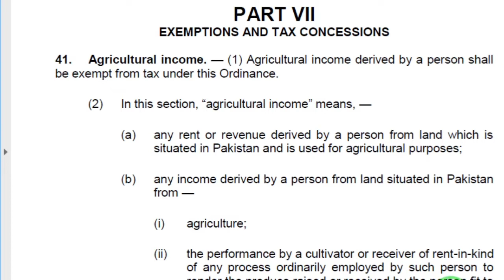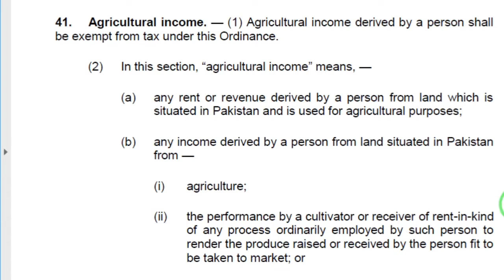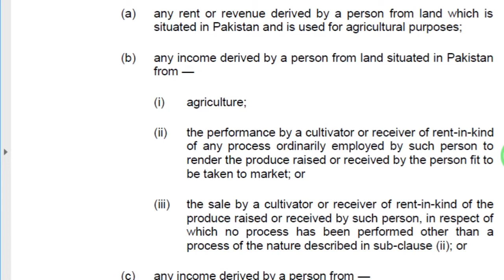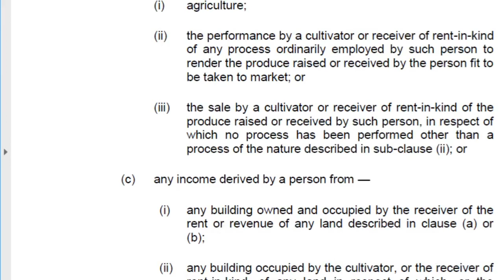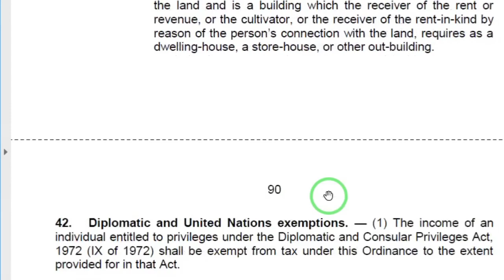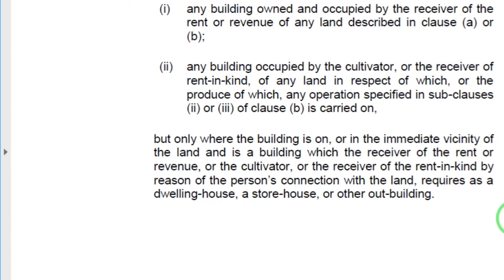Agricultural Income under Income Tax Ordinance 2001